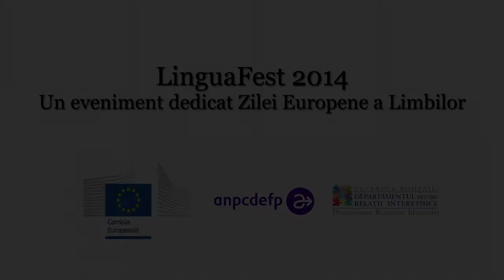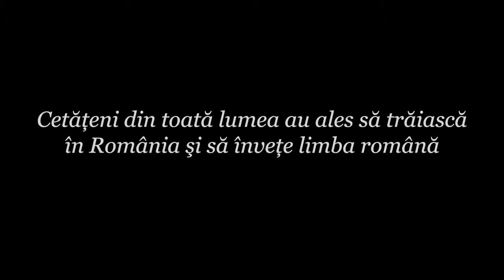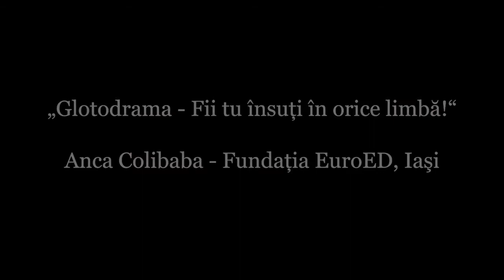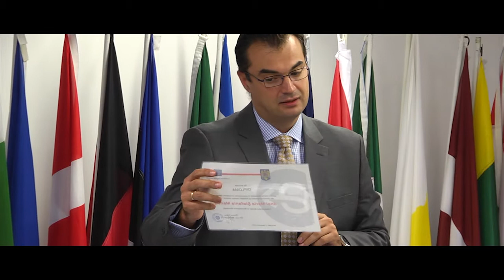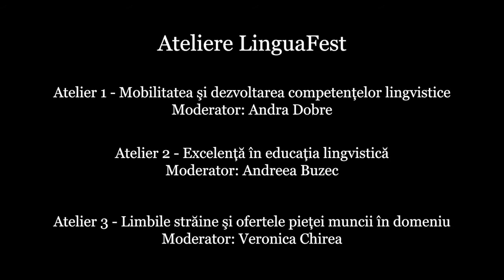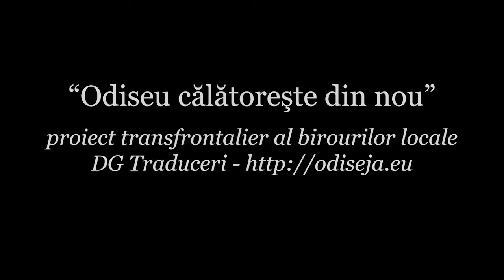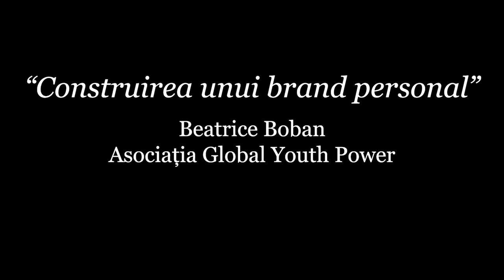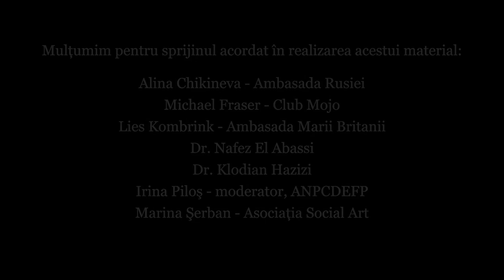Film LinguaFest 2014 HD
Mai multe informații pe website-ul oficial al Reprezentanței Comisiei Europene în România